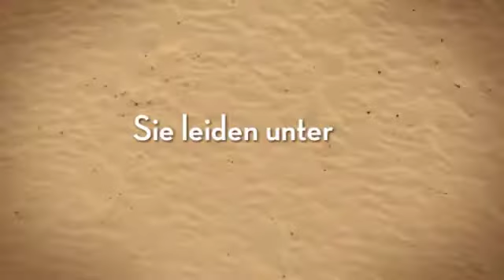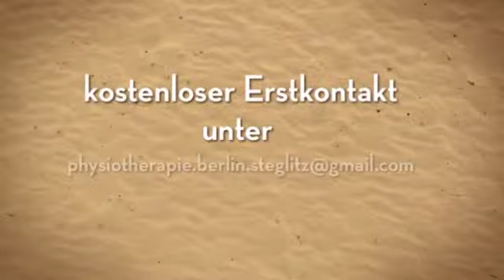Krankengymnastik bei ISG Blockaden in Berlin Steglitz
Krankengymnastik bei ISG Blockaden in Berlin Steglitz.  Wenn es knapp über dem Gesäß schmerzt, dann haben wir es häufig mit einer so genannten ISG-Blockade zu tun. Das  bedeutet, die Ursache ist eine Blockierung des so genannten Iliosakralgelenks (ISG). Mit ganz spezieller Krankengymnastik bei ISG Blockaden und Physiotherapeutischen Übungen kann man die ISG-Schmerzen jedoch sehr gut lindern und beseitigen.

Krankengymnastik bei ISG Blockaden
Was aber ist denn das Iliosakralgelenk überhaupt und welche Aufgabe hat es?

Es gibt das rechte und das linke ISG. Die beiden Iliosakralgelenke verbinden die Wirbelsäule mit dem Becken und bilden somit die Schnittstelle für die Kraftübertragung zwischen dem Unterkörper und dem Oberkörper. Wenn nun eines dieser beiden Gelenke blockiert ist, hat es Auswirkungen direkt auf die Beweglichkeit des Rückens und der Beine. Dann sind die so genannten ISG-Beschwerden die Folge.

Diese Iliosakralgelenke sind von vielen Muskeln und Bändern umgeben und dadurch auch sehr unbeweglich. Die Bewegung der Iliosakralgelenke beschränkt sich im Grunde nur auf ein leichtes Vor- und Zurückneigen. Das bezeichnet man auch als Notation. Dort wo viele Muskeln sitzen, kann es auch schon mal schnell zu unangenehmen Verspannungen und schlussendlich zu einer ISG-Blockade führen.

Was kann unsere Krankengymnastik bei ISG Blockaden in Berlin Steglitz bewirken?

1. Feststellung der Ursache der Blockade
2. Gezielte Behandlung der Symptome
3. Kurzfristige Linderung der Beschwerden
4. Langfristige Übungen als Präventivmaßnahme gegen eine ISG Blockade

ISG Blockade – was sind die Symptome? . Krankengymnastik bei ISG Blockaden in Berlin Steglitz antwortet.

Es sind ziehende Schmerzen im unteren Rückenbereich, durch die sich eine Iliosakralblockade bemerkbar macht. So wie man sich nach vorne beugt oder ein Bein aus  der Hüfte heraus nach außen dreht, nehmen die Schmerzen enorm zu, hilfreich ist Krankengymnastik bei ISG Blockaden. Zusätzlich können Schmerzen und Bewegungseinschränkungen entstehen, wenn man den Oberkörpeer nach vorn beugt oder nur die Beine anziehen möchte.

ISG Blockade – was sind die möglichen Ursachen? Krankengymnastik bei ISG Blockaden in Berlin Steglitz sagt dazu

In den meisten Fällen entsteht eine ISG Blockade durch das Anheben von zu schweren Gegenständen. Auch das falsche Heben von irgendwelchen Dingen kann zu einer Blockade führen. Ebenso ein Tritt ins Leere, zum Beispiel beim Fehltritt auf einer Treppe. Das Stolpern und der dann unkontrollierte Tritt auf unebenen Boden ist auch oft schon eine Ursache für eine ISG Blockade. Auch können Operationen am Knie oder an der Hüfte zu einem Ungleichgewicht beim Laufen führen. Das wiederum führt auch nicht selten zu Blockaden im unteren Rücken. Der Osteopath oder der Physiotherapeut findet die Ursachen in der Regel schnell während der Behandlung.

ISG Blockade – wie könnte die Behandlung aussehen? Krankengymnastik bei ISG Blockaden in Berlin Steglitz Behandlungsvorschlag

Mehr zum Thema Krankengymnastik bei ISG Blockaden in Berlin Steglitz finden Sie